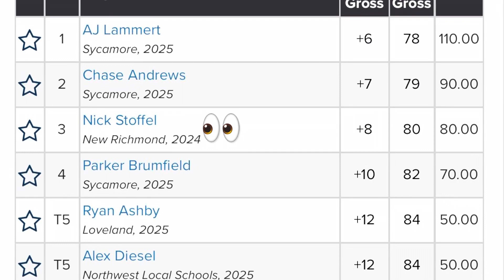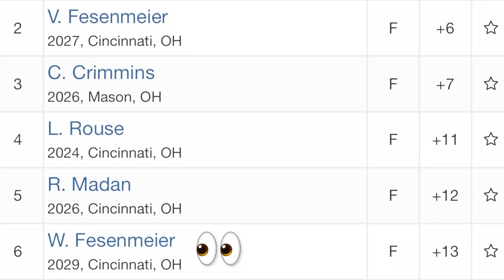2024 Golf Goals?